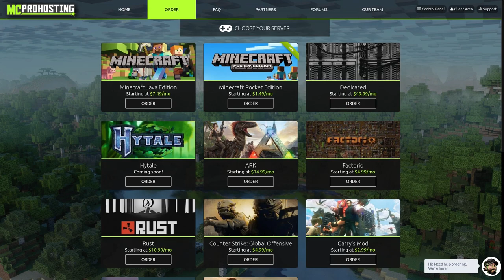STARTER HOUSES! - Lands of Ascensia - E01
Hello! This is the first episode in a modded minecraft let's play series I'm doing with my friend Attelantice! Today we will be building our starter houses until we get our actual base up and running :)